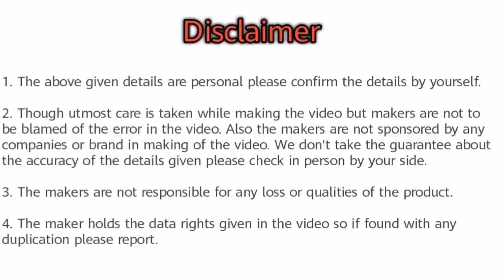Top 10 Highest Selling Cars in November 2020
Hello friends in this video you will watch Top 10 Highest Selling Cars in November 2020. Best selling cars in India.